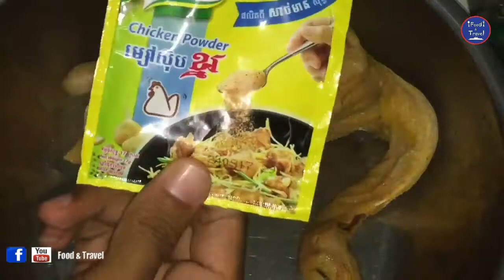Easy Baked Chicken Recipe: How to Baked Chicken Khmer Style? | Asian Awesome Food Video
Easy Baked Chicken Recipe: How to Baked Chicken Khmer Style? | Asian Awesome Food Video – Best Food in Phnom Penh Cambodia